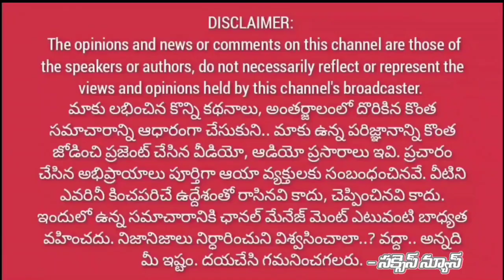సినీ హీరో బాలకృష్ణ డూప్" గుంటూర్ భాస్కర్ మృతిపై ఎన్టీఆర్, బాలకృష్ణ అభిమాన సంఘాలు సంతాపం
సినీ హీరో బాలకృష్ణ. డూప్ " గుంటూర్ భాస్కర్ మృతిపై ఎన్టీఆర్, బాలకృష్ణ అభిమాన సంఘాలు, కళాకారుల సంఘంతో పాటు భాస్కర్ అభుమానులు సంతాపం